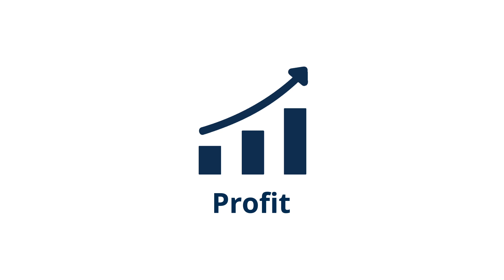Mirae Asset Sekuritas HOTS Championship Season 2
Join HOTS Championship Season 2 and win many prizes up to Rp 250 Million!

Participation is free for all Mirae Asset Sekuritas's Online Customer.

Registration starts 22 July 2020!

More details on event.miraeasset.co.id